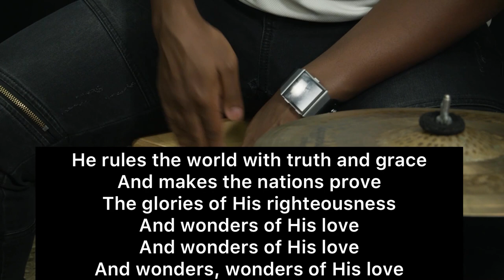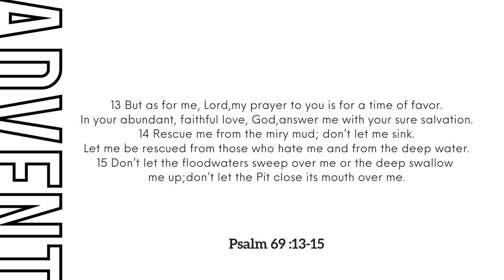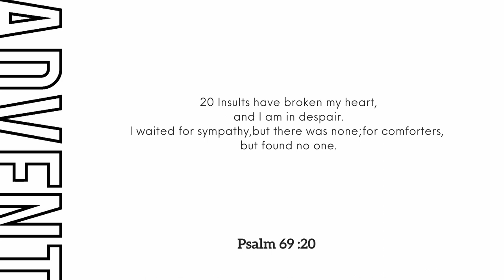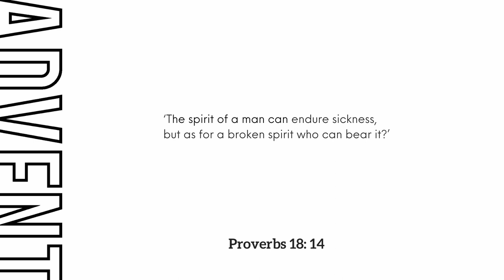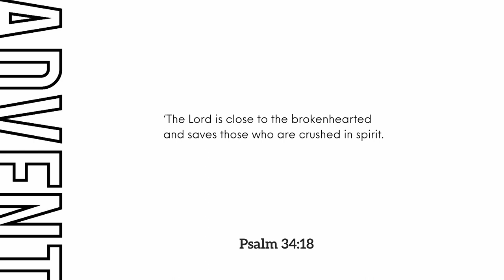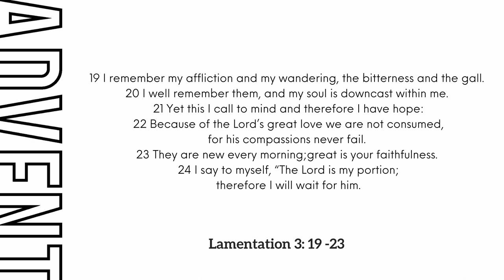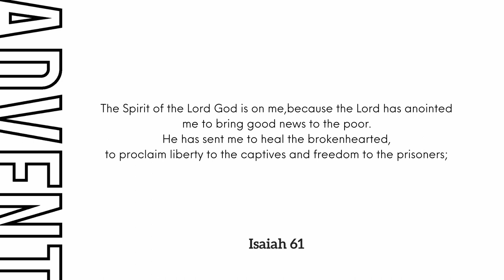Advent in the Psalms: From Brokenness to Healing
We continue our journey through Advent, we are looking at Psalm 69, zooming in on how do we move from having a broken heart/crushed spirit to being made whole again. This year has definitely left some of us depleted and somehow broken in some areas of our lives. It’s easier for us to detect physical pain and get help, but we seldom detect emotional pain and therefore we don’t get help for it. Let’s learn how to detect a broken spirit and how God is willing and able to make us whole again.